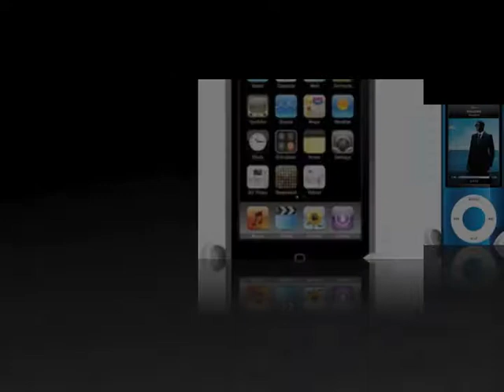THE CD -Object Video ASM2O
This is my Object video for Grade 10 Media Arts It SUCKS I KNOWW!
I go to westmount Secondary School in Hamilton ON
Jeeze its taking forever to upload... -.-